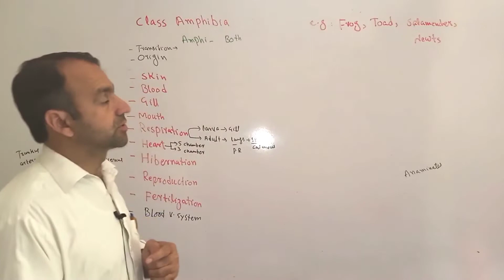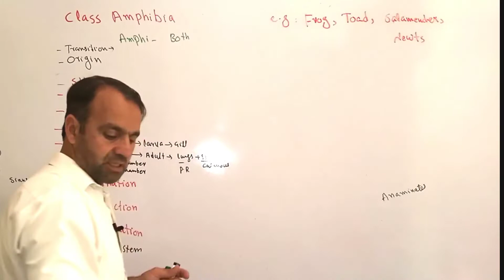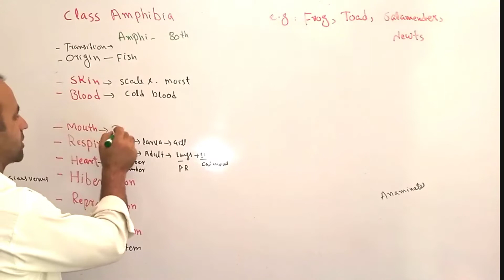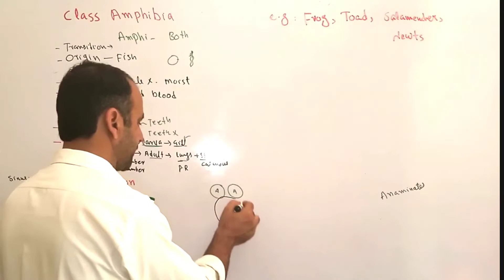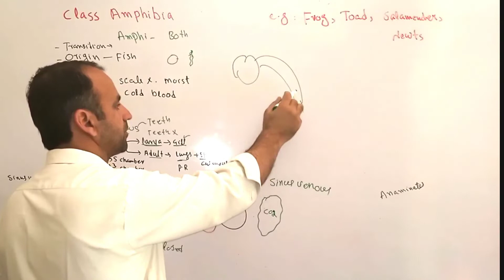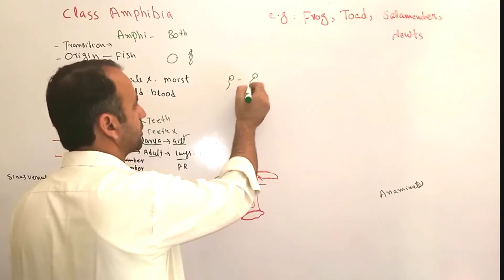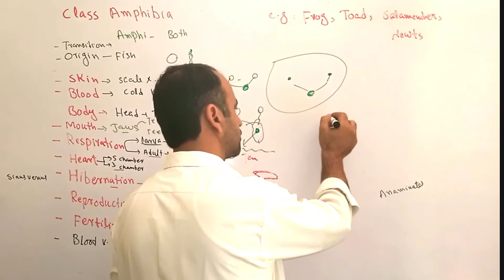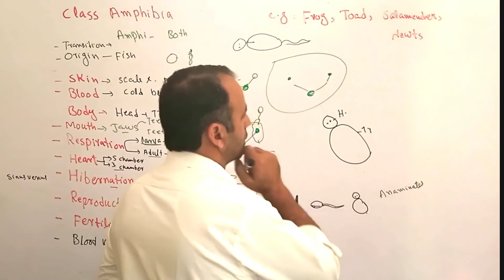Class amphibia | Diversity among Animals | Kingdom Animalia | class 11th Biology.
Dear students ! in this lecture we will discuss about Class amphibia.